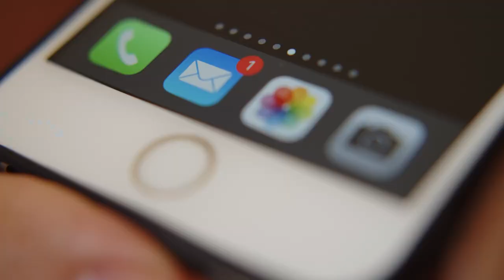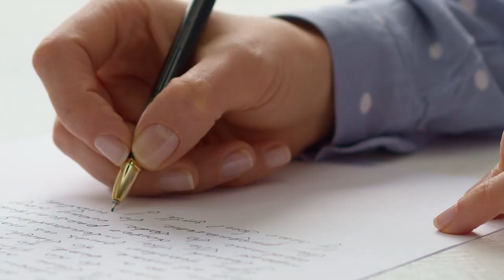Direct Mail Marketing Real Estate Lead Generation 2023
A campaign for direct mail marketing real estate lead generation may or may not be the best idea in 2023. In this video, we'll share how direct mail marketing real estate prospects can be your number one Real Estate Lead Generation 2023 strategy for nice lists, and what you need to consider when creating a direct mail real estate campaign.

So, if you're looking to generate leads for your real estate business stay tuned as we discuss direct mail tips and how to use direct mail marketing to generate leads for your real estate business.

By following these direct mail marketing real estate tips, you'll be able to generate leads for your real estate business and avoid the headaches. With direct mail marketing, you can target your target market and generate motivated seller leads to scale your real estate investing business! So be sure to watch this video and learn how to generate real estate lead generation in 2023!

Your real estate lead generation 2023 strategy exists whether you know it or not. Let’s discuss how to make it successful on a free Marketing Strategy Session with our team, schedule below:

Cold Calling is a tried and true marketing method for real estate lead generation. Check out our cold calling live playlist and watch our team talk to sellers live. Click the link, below: